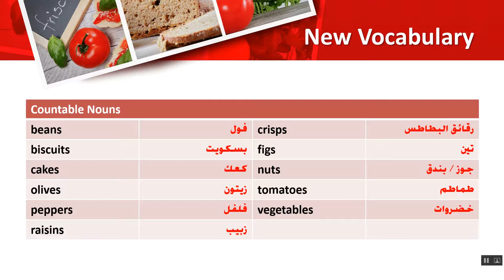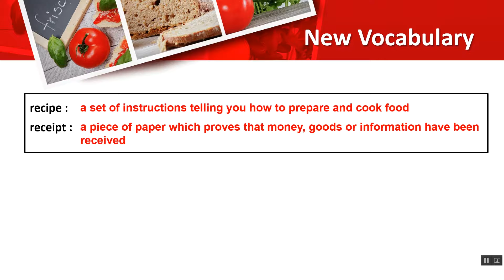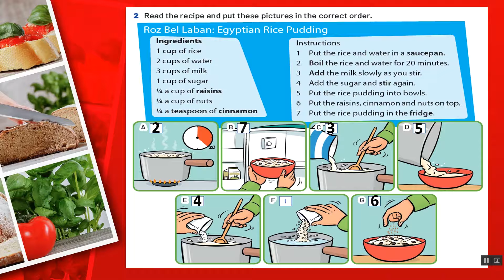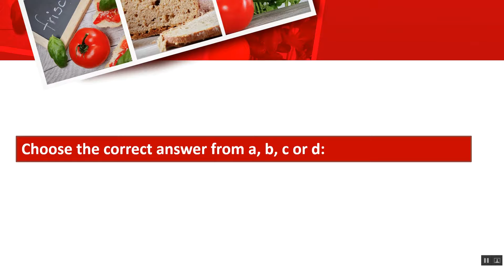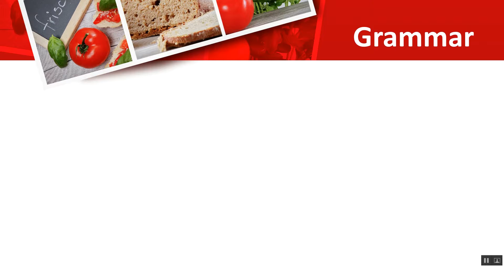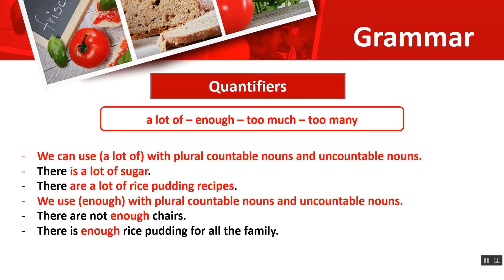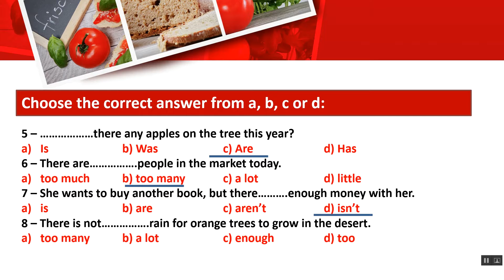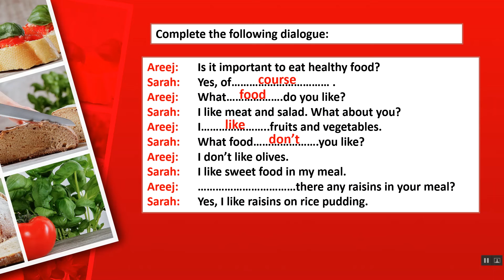Grade 7 | New Hello! 1 | Unit 6 | Lessons 1 & 2